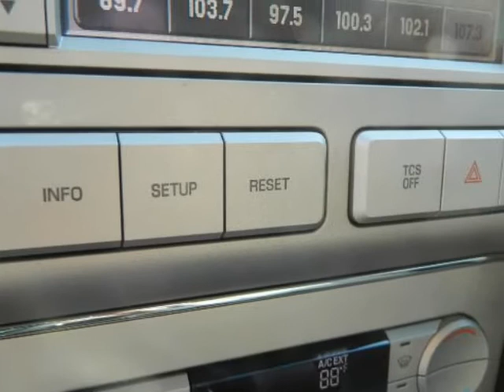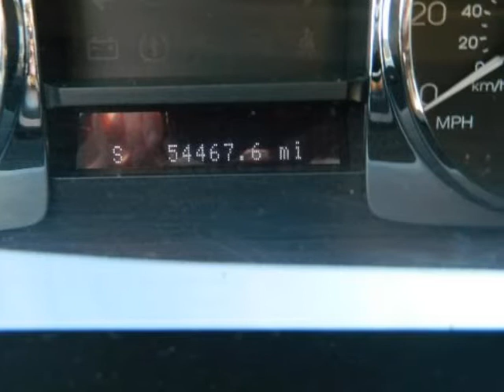2008 LINCOLN MKZ 4dr Sdn FWD